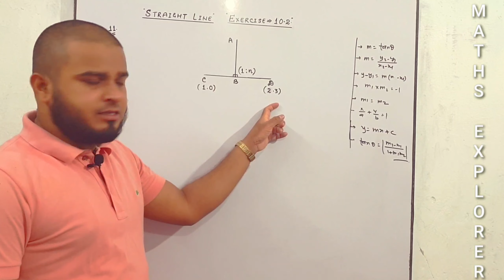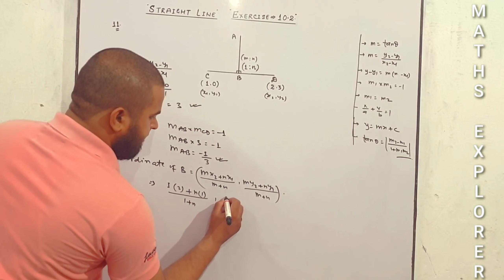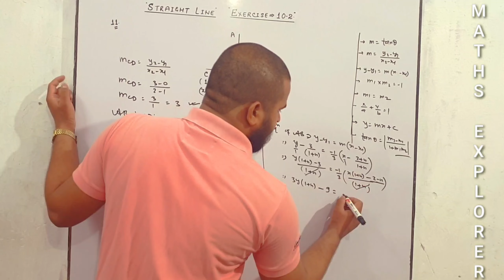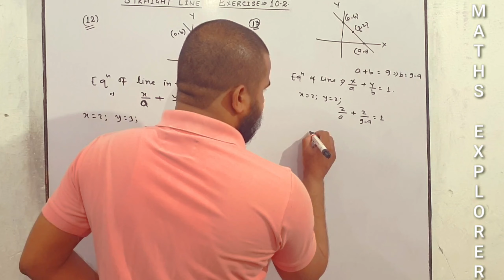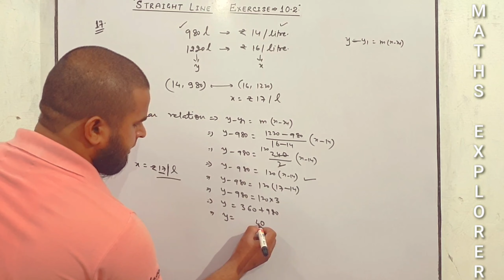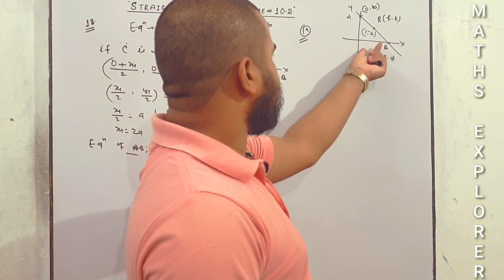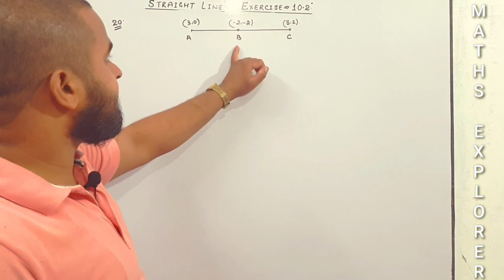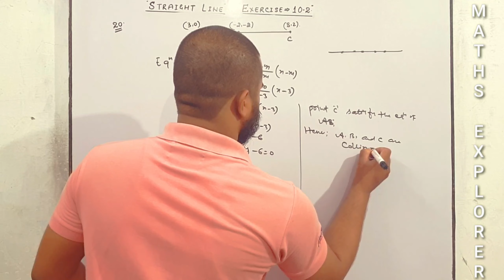STRAIGHT LINE , EXERCISE-10.2 ( 11 TO 20 ), CLASS-11, NCERT MATHS..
straight line, exercise-10.2, class-11, chapter-10, NCERT Maths, for cbse, icse, and all state board..